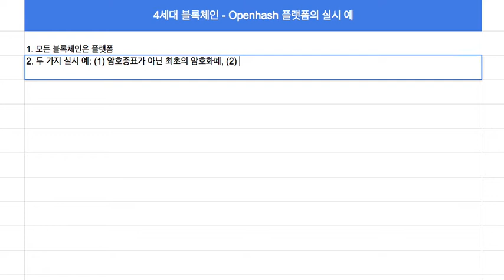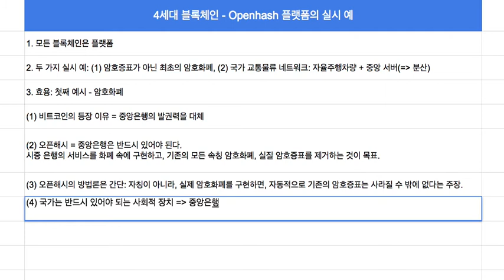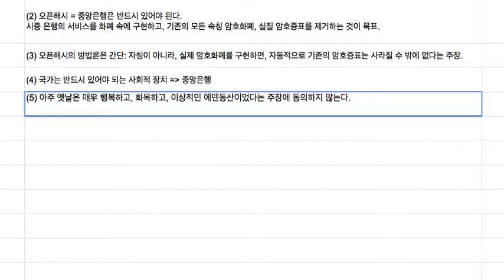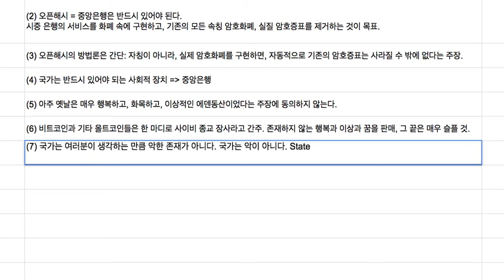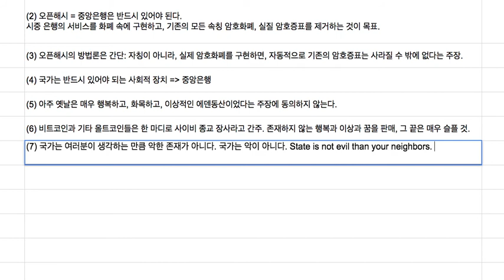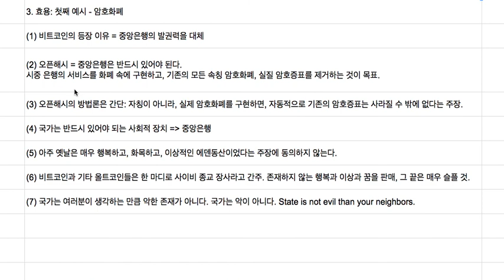블록체인(Openhash) 001 - 최초의 암호 화폐